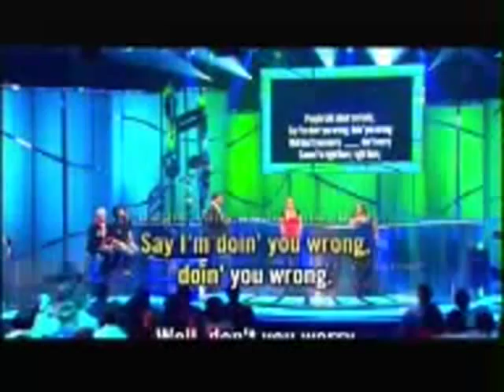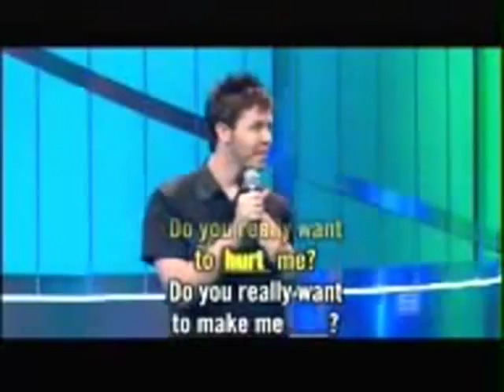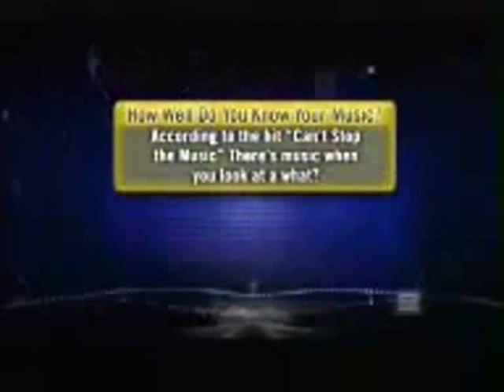The Singing Bee Australia March 22 2013